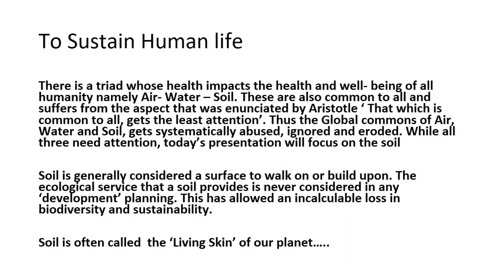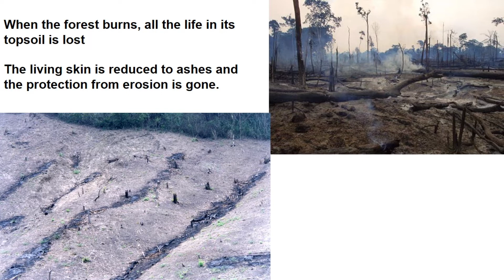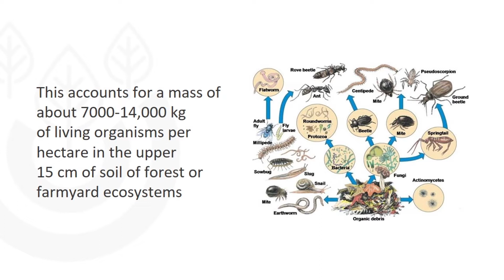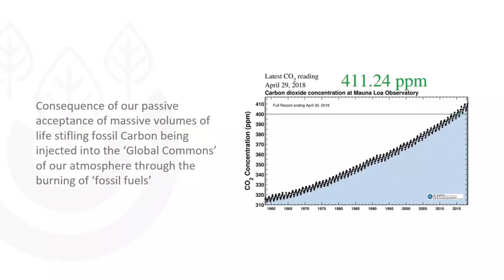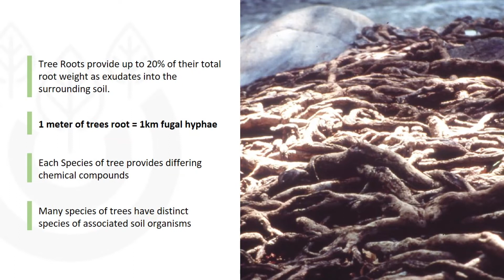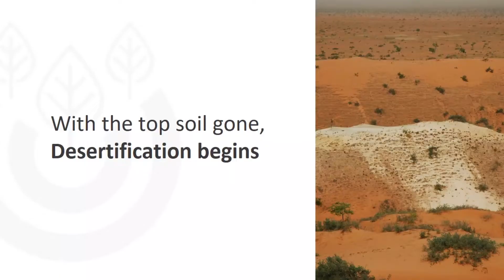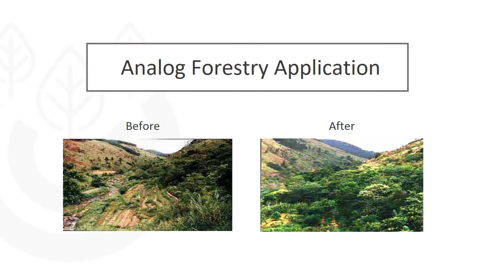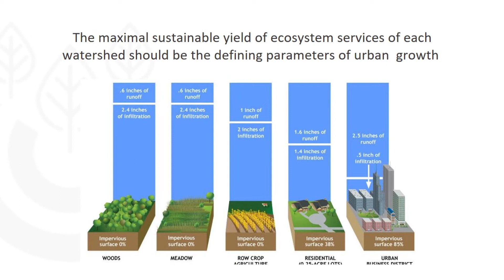Climate Reality: Soil - the basis of Sustainable Production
Dilmah Tea leads the Sri Lankan private sector as the thought leader in addressing climate change, to find smart and innovative solutions to adapt to the growing concerns presented by global warming to our livelihood and the environment.

To continue the conversation on climate change and its impact, Dilmah Conservation hosted a lecture on the 28th of August 2019 as a part of the 'Climate Reality' interactive workshop series.
South Asia's first systems ecologist Dr. Ranil Senanayake discussed the vital role of soil and the ecological services it provides us. Referring to soil as 'the living skin of the earth', he discussed the importance of understanding and incorporating sustainable soil conservation practices as we look towards building climate resilience for the future.